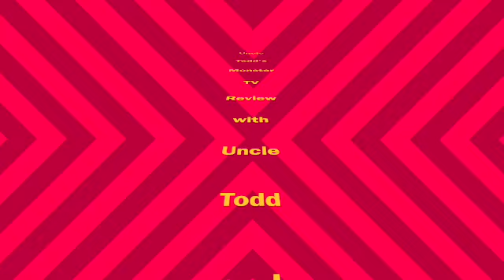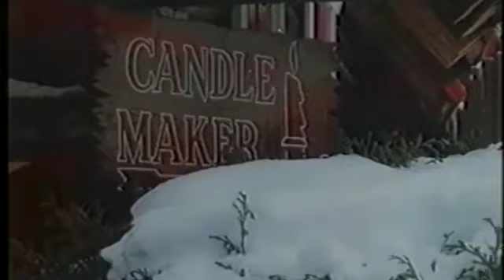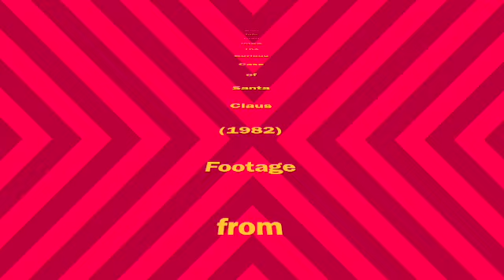Uncle Todd's Monster TV Review: Episode 20 The Curious Case of Santa Claus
Hey Gang, join me as I look at two great comedic actors, James Coco and Jon Pertwee, go back and forth as a Santa Claus visits a psychiatrist to figure out who he is.